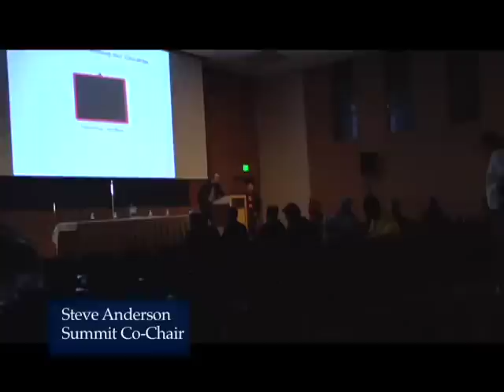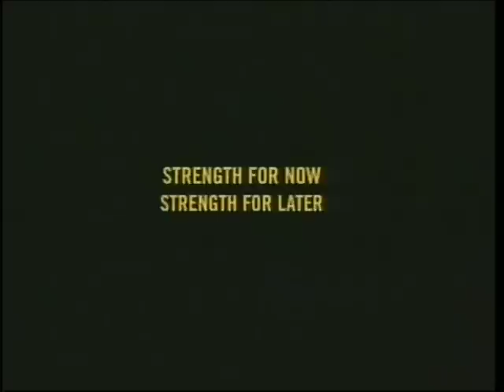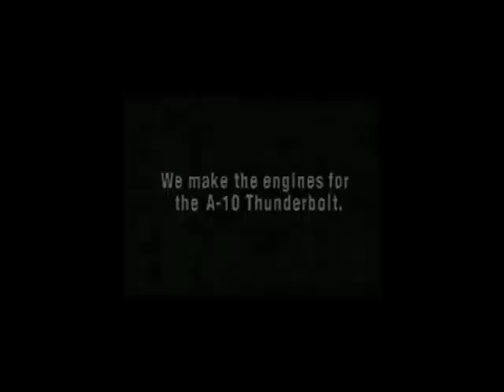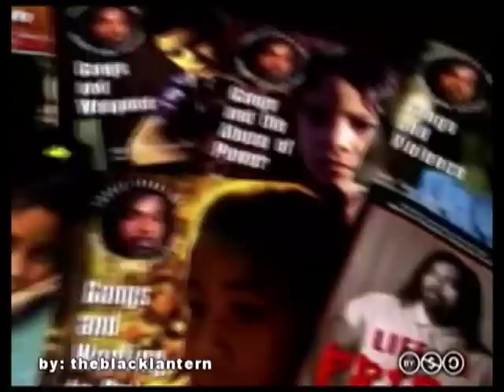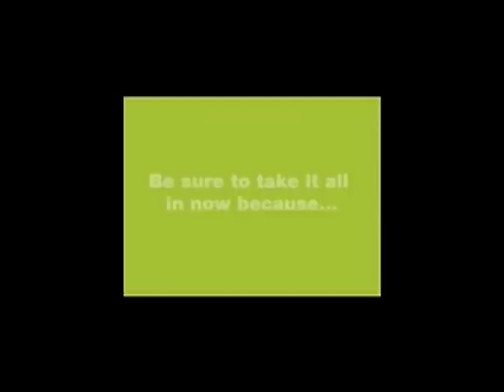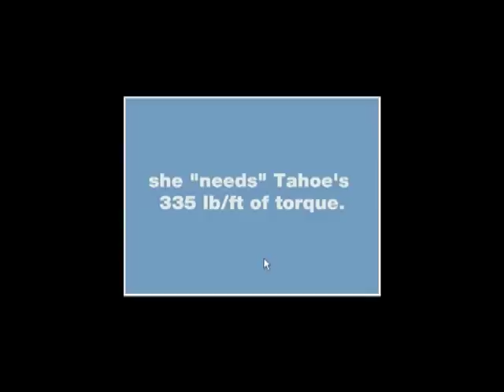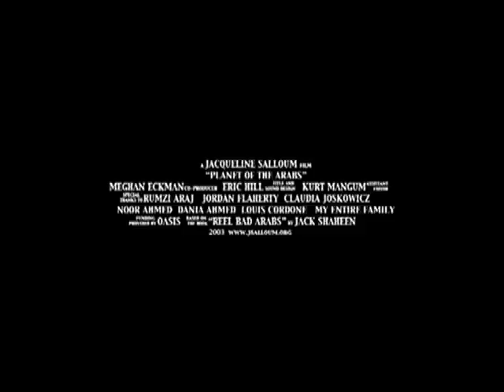Political Remix Screening with Jonathan McIntosh - '24/7 a DIY Video Summit'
The Political Remix genre program complete with curator Jonathan McIntosh's remarks.s.